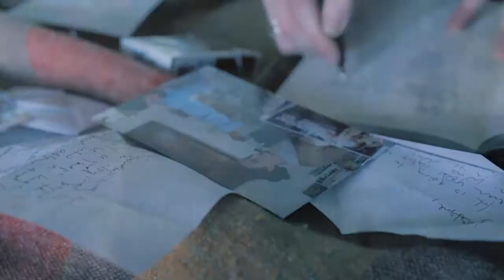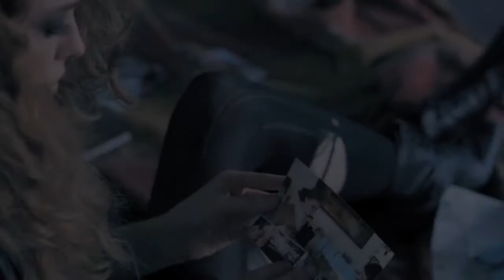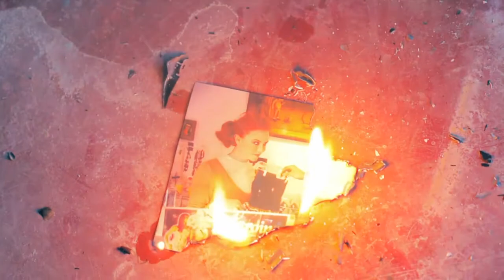Dart Rayne & Yura Moonlight and Neev Kennedy - Way Too Much (Music video)))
Radio Edit [Adrian Raz Recordings]